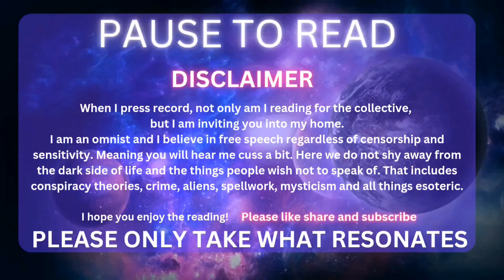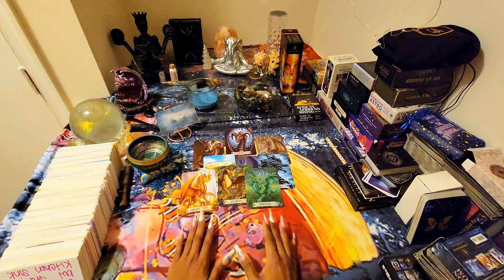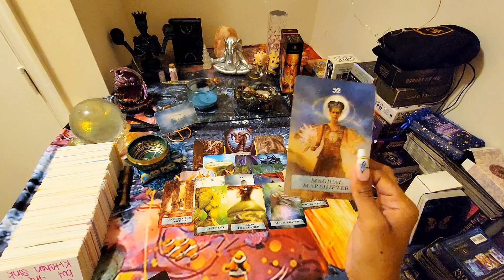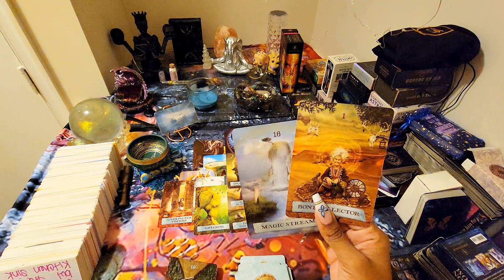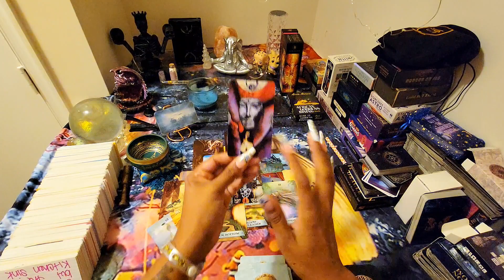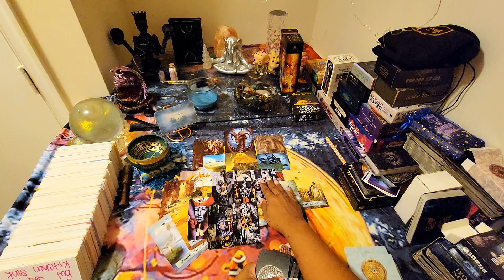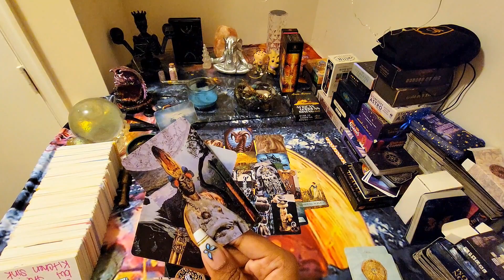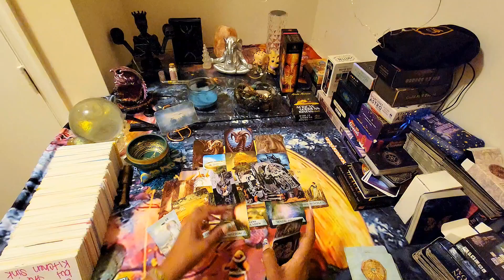Scorpio 🦂 Don't B Afraid 2 Use Ur Power💪🏾👑.. It's Ur Gift 🎁 💗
✨️ALL READINGS ARE $30 FLAT RATE

🛸*CASH.APP*
$SPACEGODDESSORACLE